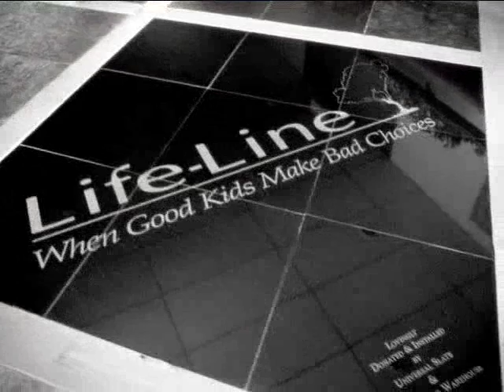Life-Line, Utah - Youth Treatment, Feature Presentation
When Good Kids Make Bad Choices, there is hope and help at Life-Line.